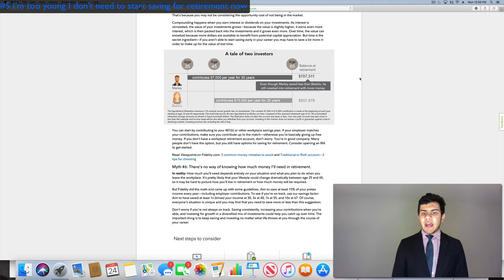6 myths about money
These myths that I list here are misunderstandings or excuses people make for investing. Don't let any of these myths hold you back from a prosperous financial future.